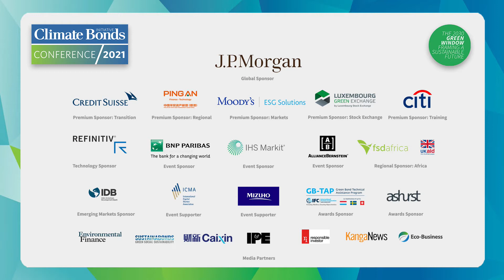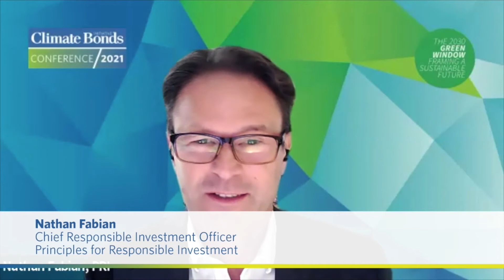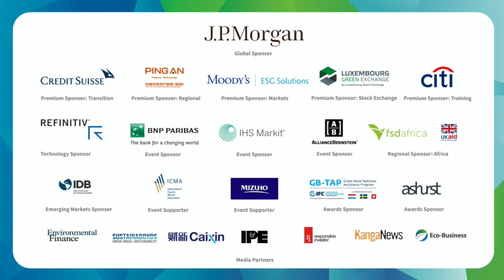DAY 5 | SESSION 1 - Opening Address: Credit Suisse – Premium Sponsor: Transition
オープニングアドレス：Credit Suisse –プレミアムスポンサー：移行

スピーカー：
マリサ・ドリュー–最高持続可能性責任者兼グローバルヘッドサステナビリティ戦略、アドバイザリーおよびファイナンス、Credit Suisse